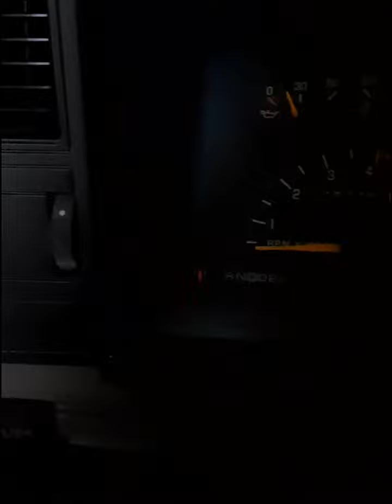Something new but old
I reveal something that I been needing to do for a long time.